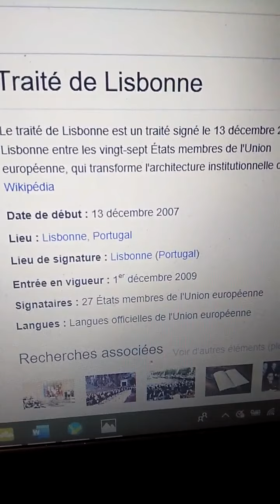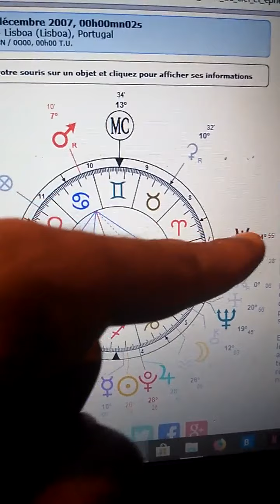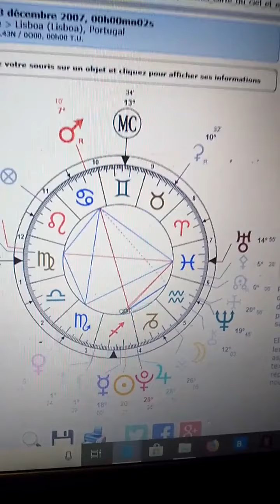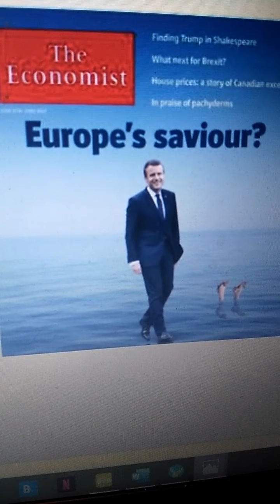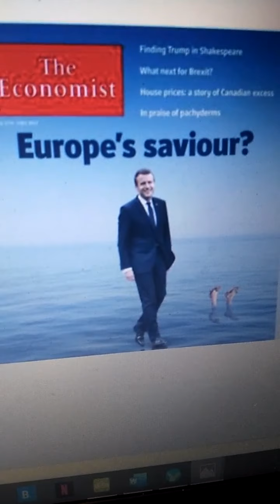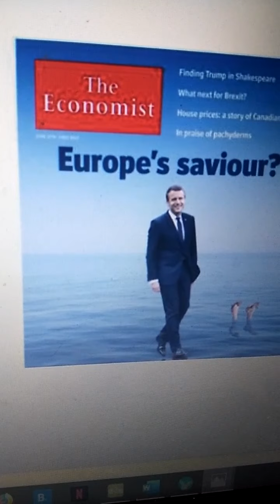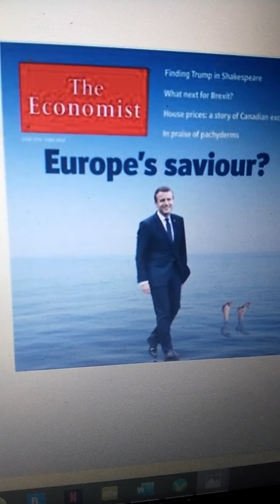Religions des temps modernes : Union européenne, urgence climatique & écologie politique ? part1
Cette vidéo tente de démontrer par la recherche de corrélations entre la répétition des cycles planétaires, le langage des astres et le vocabulaire utilisé par différents intervenants qui font l'actualité du moment, que ces 3 sujets de la construction européenne, du réchauffement et l'urgence climatique, ainsi que l'écologie politique sont les nouvelles "religions" des temps modernes.

A titre d'exemple Jupiter en astrologie symbolise autant le pouvoir politique, la religion, le dogme, la foi que le mondialisme.

 L'astre séjourne en ce moment en 2019 dans son domicile en Sagittaire et était également présent dans le IXe signe du zodiaque en 1995 au moment de la tenue de la 1ère édition de la COP (conférence sur le climat) mais également au moment de la ratification du traité de Lisbonne le 13 décembre 2007 sous le signe du Sagittaire.